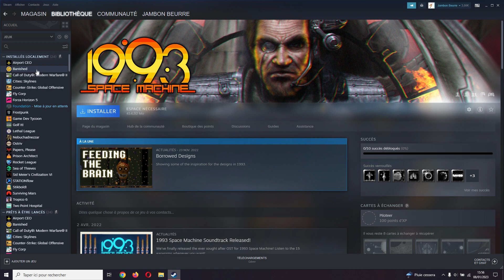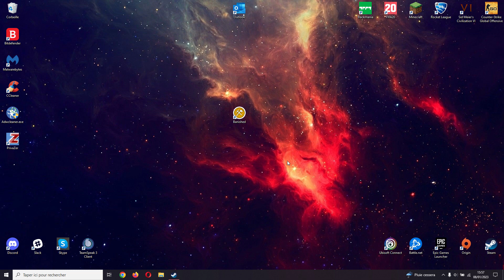[Tuto] Comment mettre un jeu Steam en raccourci sur son bureau ?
Bonjour à tous et à toutes, aujourd’hui on se retrouve pour une nouvelle vidéo pour vous montrer comment mettre un jeu vidéo présent sur le store Steam (Valve) en raccourci directement sur votre bureau ou dans un fichier choisi auparavant. Cette technique vous permet d’éviter les connexions forcées au launcher pour pouvoir atteindre le démarrage de votre jeu. De plus, le raccourci sur bureau vous permet de démarrer le plus rapidement possible votre jeu préféré.